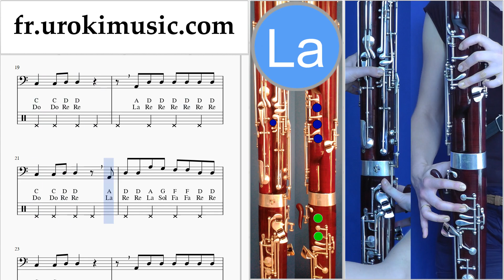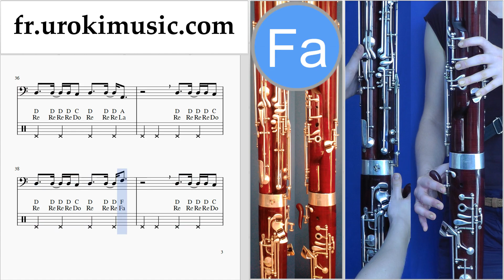Cours de Basson Nicky Jam ft. Will Smith - Live It Up Tuto Partitions um-ih829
Cours de Basson Nicky Jam ft. Will Smith - Live It Up Tuto Partitions um-ih829 S'il vous plaît écrivez dans les commentaires, comment rendre les leçons plus utiles pour vous?